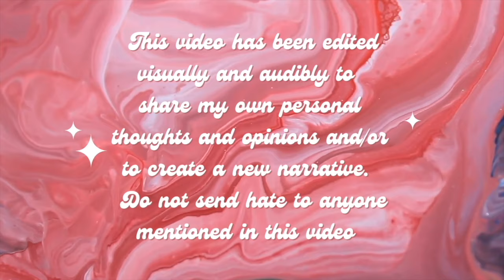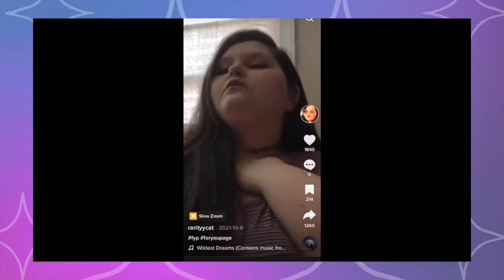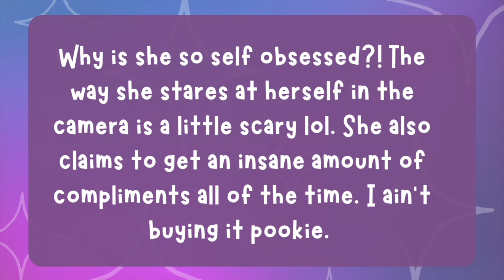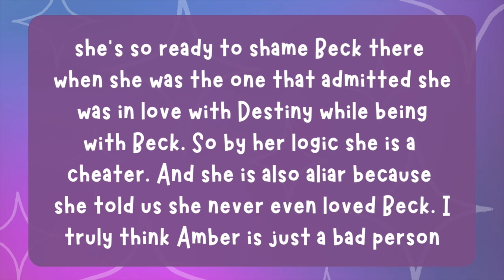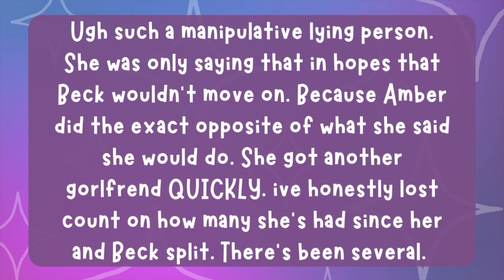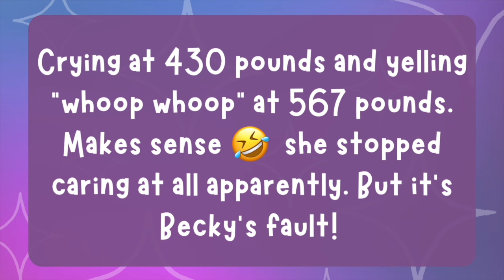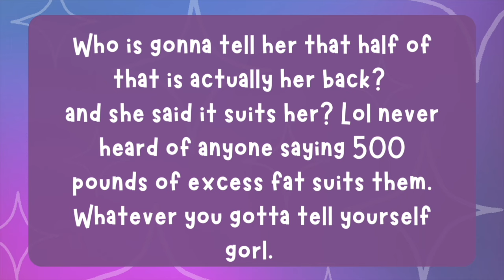Amberlynn molments that make me rage || Part 17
⚠️This video have been edited visually and audibly to fall under YouTube's  following "What is allowed to be monetized" guidelines:  "A funny or thoughtful revision of content you didn't originally create,  edited footage from other creators where you add a storyline or commentary, and clips of others people's content as part of critical review guidelines for Fair Use.